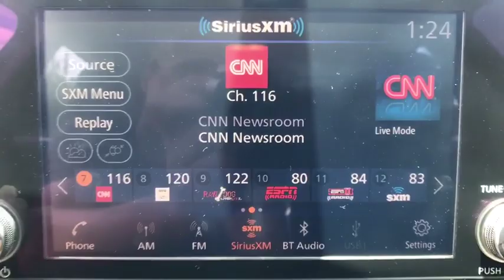2019 Nissan Altima Denton, Dallas, Fort Worth, Grapevine, Lewisville, Frisco, TX D90521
Super Black New 2019 Nissan Altima available in Denton, Texas at Gunn Nissan Denton. Servicing the Dallas, Fort Worth, Grapevine, Lewisville, Frisco, TX area.
2019 Nissan Altima 2.5 SR - Stock#: D90521 - VIN#: 1N4BL4CV9KC215513

The 2019 Nissan Altima is impossibly smart. Deep, cutting lines flow from front to back, blending seamlessly into the new muscular hood and an aggressively low and wide stance is accentuated by a large V-Motion grille. From a roof that appears to float to black-out wheels with a unique knife-like effect, every detail of the Altima is highly designed. The All-New Altima provides a refined experience with a premium interior. Stylish matte chrome greets your fingertips throughout the cabin from the steering wheel to the shifter, even on the center controls. Surround yourself in comfort with newly redesigned front seats and take in a quieter cabin, thanks to Active Noise Cancellation. And when you need to bring more along, you can flex your space with the 60/40 split rear seats with an impressive 15.4 cu. ft. of space. Whether its turbocharged power or fuel-sipping economy, the Altima's all-new available VC-Turbo engine responds to your input instantaneously. It offers two different engines, including an all-new 4-cylinder Direct Injection Gasoline engine that packs some serious fuel economy. Paired with the 2.5L engine, the available Intelligent All-Wheel Drive system continuously monitors road conditions and responds to changes faster than the blink of an eye. The Altima offers a range of features including smartphone integration, navigation, SiriusXM Radio, 7in advance drive assist display, remote engine start and intelligent climate control. Youll also find a suite of safety features such as automatic emergency braking, rear cross traffic alert, blind spot warning, lane departure warning, ProPilot assist and intelligent lane intervention.